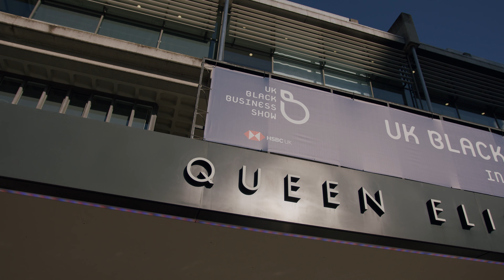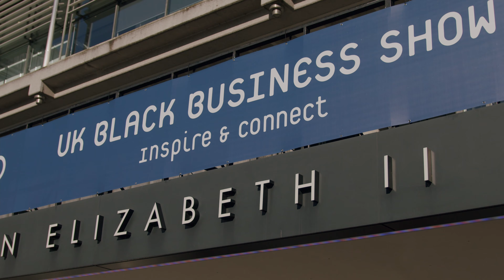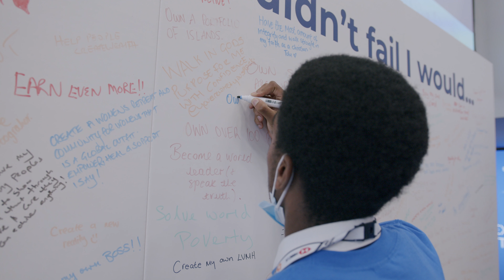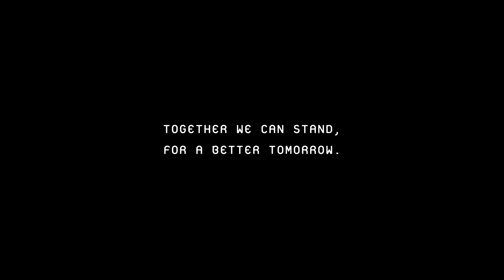The Story - UK Black Business Show 2021